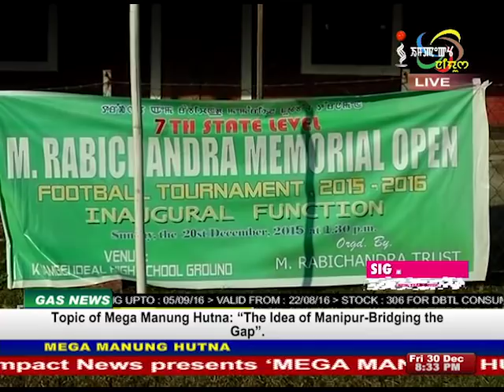Impact News Manipuri 30 December 2016